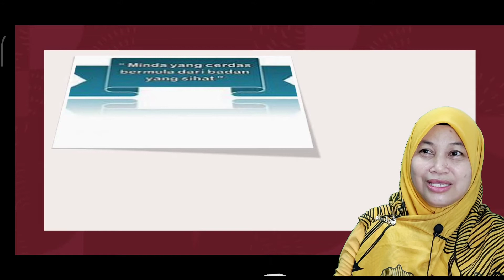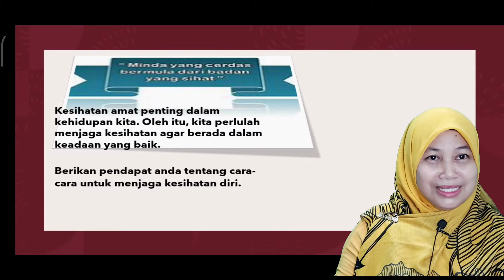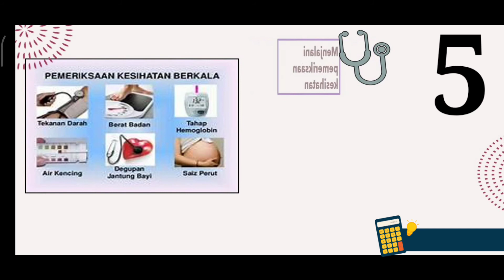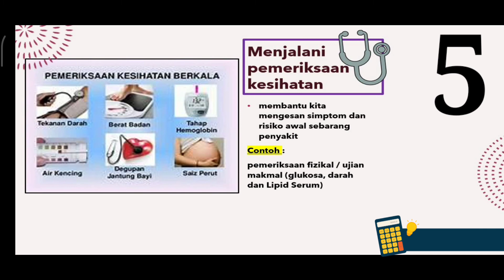Karangan - Kesihatan diri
1 HARI 1 KARANGAN!
Tajuk Spot SPM!

KESIHATAN merupakan elemen penting dalam kehidupan kita. Setiap orang perlu menjaga kesihatan sebagai tanggungjawab terhadap diri sendiri. Selain kesihatan fizikal, kita juga seharusnya menjaga kesihatan mental dan emosi.

Menurut Pertubuhan Kesihatan Sedunia, dianggarkan lebih daripada dua juta kematian setahun berpunca daripada kurang melakukan aktiviti fizikal. Sehubungan dengan itu, amalan gaya hidup sihat amat penting untuk dilaksanakan agar kesihatan rakyat di negara ini sentiasa dalam keadaan yang baik. Terdapat pelbagai cara yang saya lakukan untuk menjadi remaja yang sihat dan cergas, seterusnya menjadi generasi yang berguna kepada bangsa dan negara pada masa hadapan.

Sihat amat berkait rapat dengan diet. DIET didefinisikan sebagai makanan dan minuman yang dimakan oleh seseorang (biasanya makanan rutin yang diamalkan oleh seseorang). Sementara itu, BERDIET bermaksud seseorang yang mengamalkan pemakanan tertentu, berpantang atau mengehadkan pengambilan makanan bagi tujuan kesihatan atau kecantikan, iaitu ingin mengekalkan bentuk badannya.

Apabila remaja mengamalkan gaya hidup sihat, sudah tentu banyak faedah yang akan diraih. Antaranya meningkatkan jangka hayat dan status kesihatan remaja, mengurangkan risiko mendapat pelbagai penyakit, seperti diabetes, serangan jantung, strok (angin ahmar), tekanan darah tinggi, obesiti, dan kanser. Remaja lebih cergas dan cerdas serta memiliki stamina dan keupayaan untuk melaksanakan aktiviti harian dan menjadikan remaja lebih produktif sama ada di rumah mahupun di sekolah. ara pemimpin negara amat mengharapkan agar remaja yang merupakan aset negara kekal sihat dan cergas kerana PEMUDA HARAPAN BANGSA, PEMUDI TIANG NEGARA !